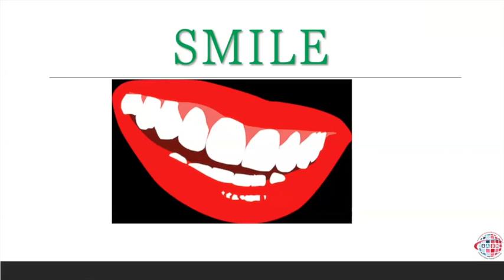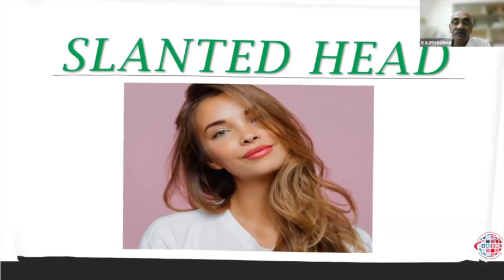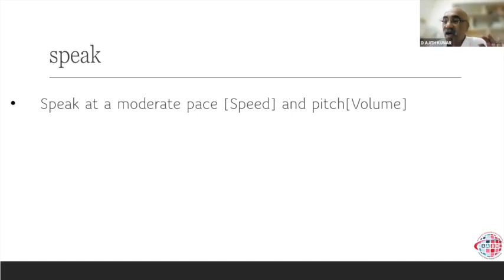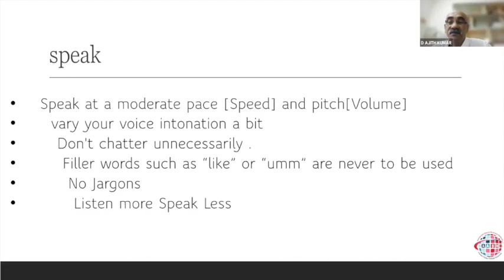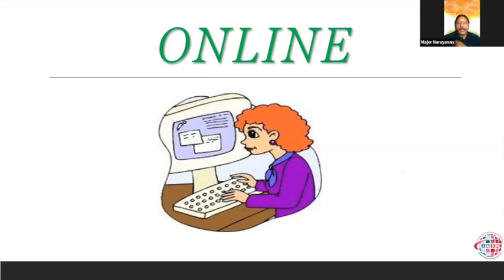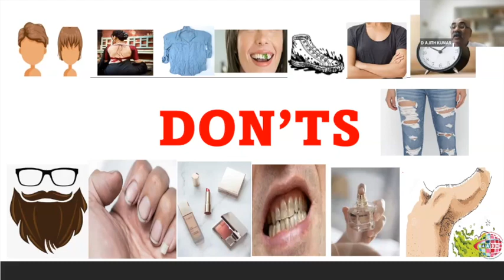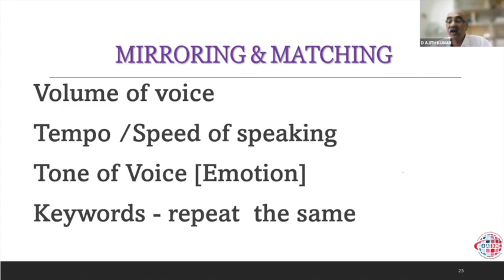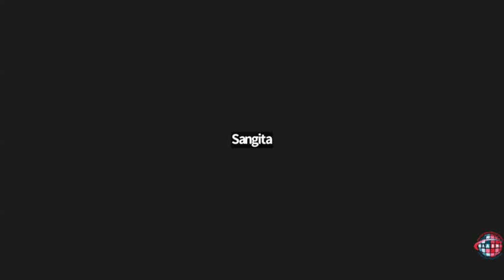128 - Through The Success Lens - Image Impact And Influence - Ajith Kumar D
AABN Webinar #128 - Through The Success Lens - Image Impact And Influence - Ajith Kumar D